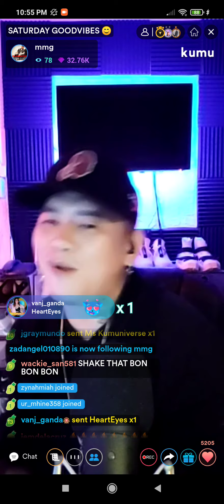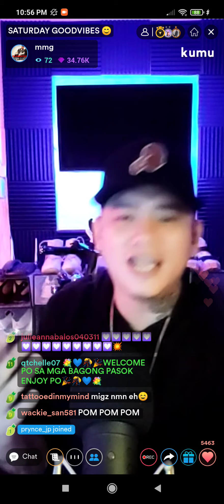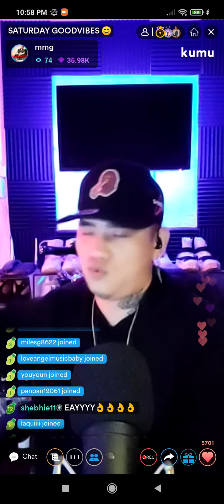Bump, Bump, Bump